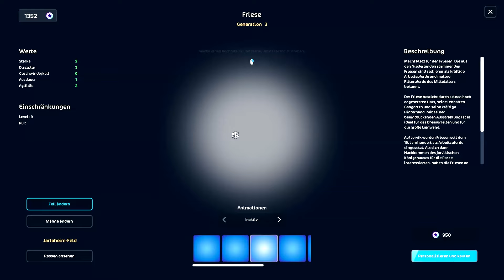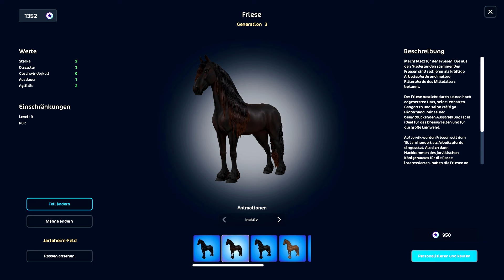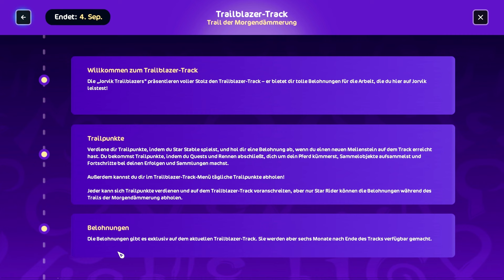Der neue FRIESE Gen. 3 ist da! News (Star Stable Online)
Let's Play Star Stable Online [DEUTSCH/GERMAN] [SSO] tolles Pferdespiel MandyMoosegarden Mandy Moosegarden

Keine Folge mehr verpassen ★ Unterstützt mich mit einen Like oder Abo wenn es euch gefällt, denn jede Unterstützung hilft :)

- Server 8 -

Intromusik: REZO

☼LINKS ☼
Ein paar andere Shopping Folgen: